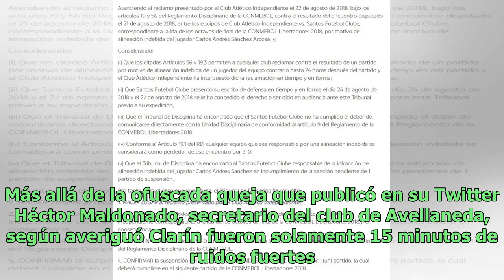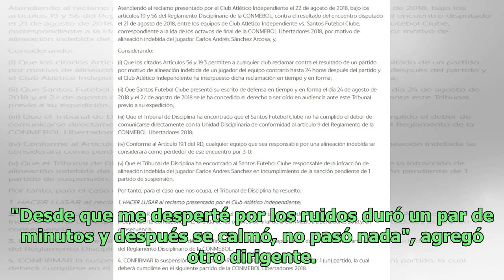Lo de siempre: bombas de estruendo para despertar al plantel de Independiente